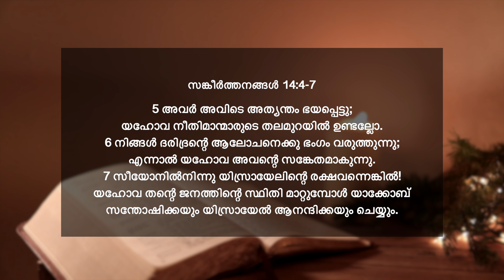Psalms 14:4-7 | യഹോവ നീതിമാന്മാരുടെ തലമുറയിൽ ഉണ്ടല്ലോ | ദൈനിക് മന്ന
📖 TODAY'S VERSE ➤ സങ്കീർത്തനങ്ങൾ 14:4-7
4 നീതികേടു പ്രവർത്തിക്കുന്നവർ ആരും അറിയുന്നില്ലയോ? അപ്പം തിന്നുന്നതുപോലെ അവർ എന്റെ ജനത്തെ തിന്നുകളയുന്നു; യഹോവയോടു അവർ പ്രാർത്ഥിക്കുന്നില്ല.
5 അവർ അവിടെ അത്യന്തം ഭയപ്പെട്ടു; യഹോവ നീതിമാന്മാരുടെ തലമുറയിൽ ഉണ്ടല്ലോ.
6 നിങ്ങൾ ദരിദ്രന്റെ ആലോചനെക്കു ഭംഗം വരുത്തുന്നു; എന്നാൽ യഹോവ അവന്റെ സങ്കേതമാകുന്നു.
7 സീയോനിൽനിന്നു യിസ്രായേലിന്റെ രക്ഷവന്നെങ്കിൽ! യഹോവ തന്റെ ജനത്തിന്റെ സ്ഥിതി മാറ്റുമ്പോൾ യാക്കോബ് സന്തോഷിക്കയും യിസ്രായേൽ ആനന്ദിക്കയും ചെയ്യും.